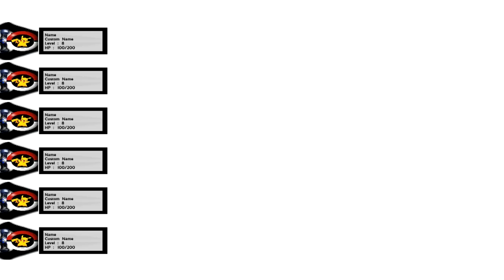[7] Jigglypuffs and Hypnos of DOOM! (ARK Pokemon All-Stars Multiplayer)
Let's Play ARK Pokemon All-Stars Multiplayer! Gotta Catch 'Em All In ARK! Ghost and friends head out on a Pokemon filled adventure with their starters! Dinos are gone and Pokemon roam the land! Will the group be defeated by legendaries or just Meowth? Tune in to find out!